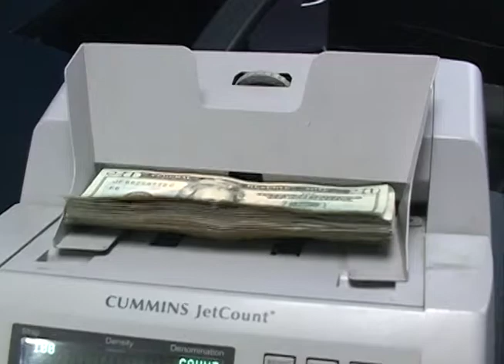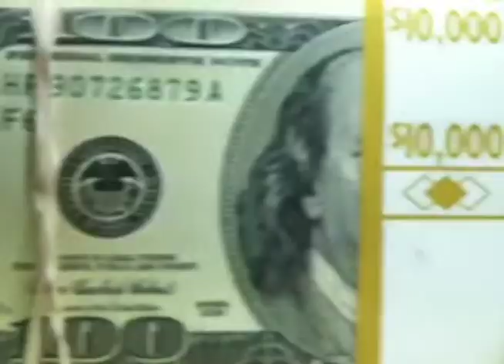Fondos de 2 mil millones de dólares destinados para las lluvias y el coronavirus